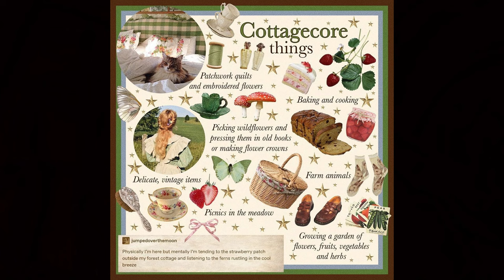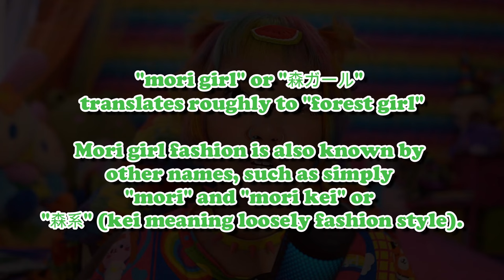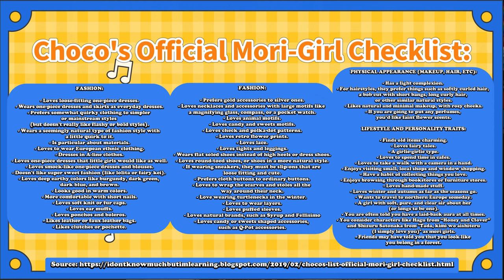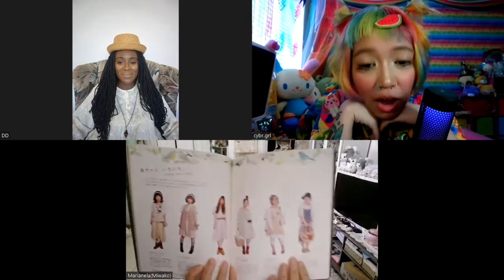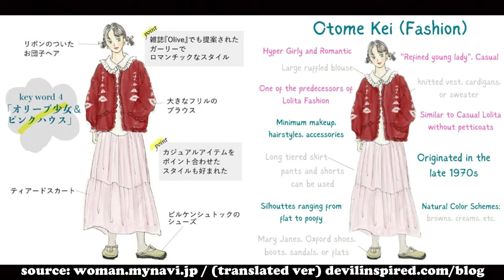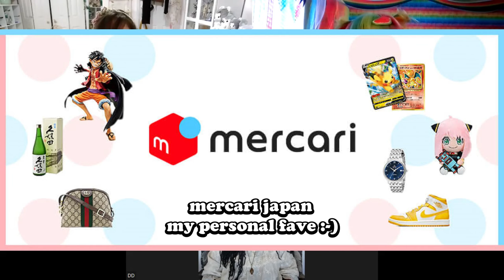Mori Kei vs Cottagecore & Everything You Need To Know About Mori Kei with @Miwako_vklolita & DD!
💛  END SCREEN SONG:
Mushrooms - Komiku

　ᕱ⑅ᕱ ♡ pat ‧₊˚ ✩
（๑•ᴗ• )づ__∧ pat ˳
（つ　 /( •́‧̫•̀ ｡) ♡ pat